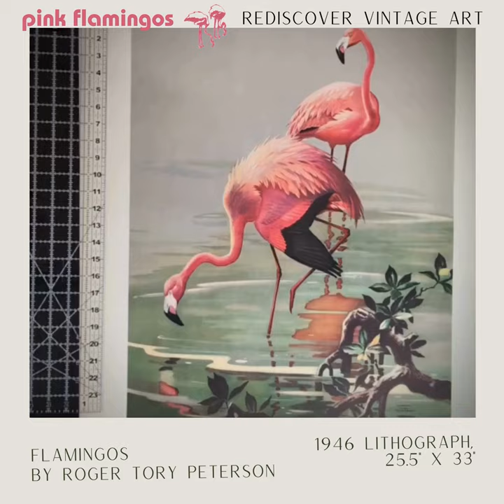Flamingos by Roger Tory Peterson - 1946 Lithograph Presented by Pink Flamingos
Flamingos by artist R.T. Peterson - 33" tall by 25" wide. This original Offset Lithograph was printed in 1946.

Roger Tory Peterson, the artist, the photographer, the writer, the guide who turned the skies into a cathedral for the worship of living things... [is] one of America's most talented men.
— PETER JENNINGS, ABC World News Tonight, recognizing Roger Tory Peterson as November 4th, 1994 Person of the Week.

Roger Tory Peterson was born on August 28, 1908, in Jamestown, New York. His early fascination with nature and birds was sparked in the seventh grade, when one of his teachers encouraged her entire class to join a Junior Audubon Club. Very quickly, Peterson became enamored with birds and developed a passion to identify them. This, combined with his artistic bent, led him to study at the Art Students League of New York City and later at the National Academy of Design. His artistic talents would become a cornerstone of his later work.

In 1942, Peterson formed a partnership with Quaker State Lithographing Company which would go on to facilitate the broad dissemination of his awe-inspiring early Audubonesque artworks to a vast public audience. The company founder, Gertrude Gerstel Steinberg, was impressed with his work and their partnership lasted nearly twenty years.

By producing as many as 6,000 copies of each Roger Tory Peterson painting, Steinberg’s lithography was another step in putting Peterson’s discerning eye before the American public and, in turn, making them more aware of the natural world around them.
— Victorville Daily Press, 1977

At Pink Flamingos, we have in our new vintage inventory two of Peterson's original vintage Quaker State Lithographing Company lithographs; these are in mint condition and were printed in the 1940s:
Snowy Egret: printed in Switzerland in 1944
Flamingos: printed in the USA in 1946